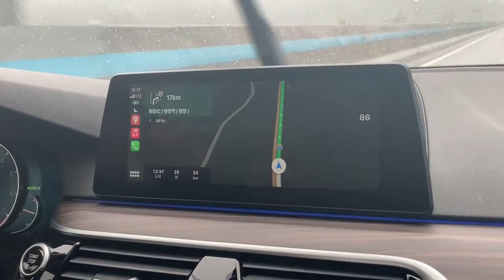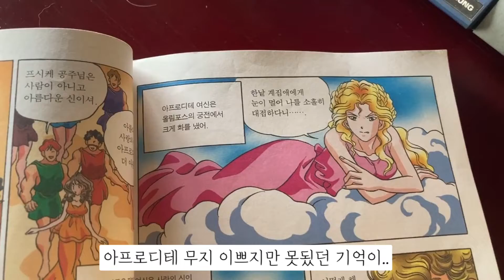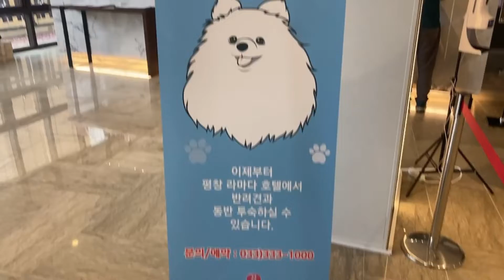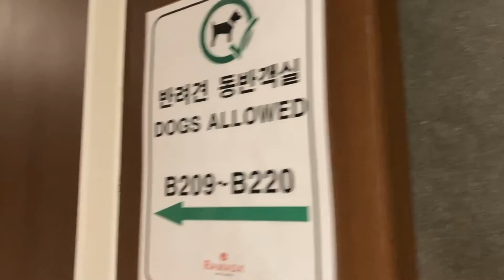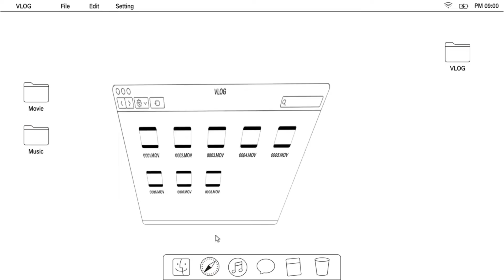[여행 vlog] 하루연차내고 평창 강릉가족여행 | 애견동반 | 라마다평창 | 대관령양떼목장 | 맛집정보가득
솜둥 여러분!!! 제가 1박 2일간의 강릉, 평창 여행브이로그 로 돌아왔어요!
너무 오랜만의 업뎃이네요.. 그간 잘 지내셨어요??
제가 드디어 종강을 했습니다! (회사 종강은 왜 없쮸?.? )

1박2일을 엄청 알차게 보냈는데.. 애견동반이 가능한 평창라마다호텔에서 1박하면서, 평생 볼 양(메헤~~) 도 보고 왔답니다.. 맛있는 것도 무지 먹었는데.. 맛집들 정보는 곳곳에 넣어두었으니 눈크게 뜨고 잘 보세요.. 야밤에 시청 금지!!!

P.S. I promise you , 두달간은 자주 찾아뵐게요~